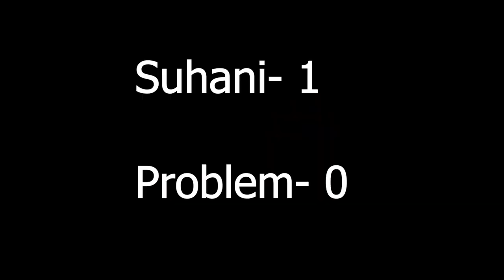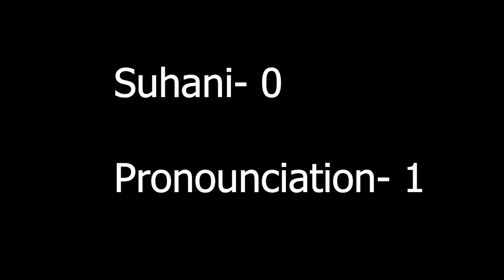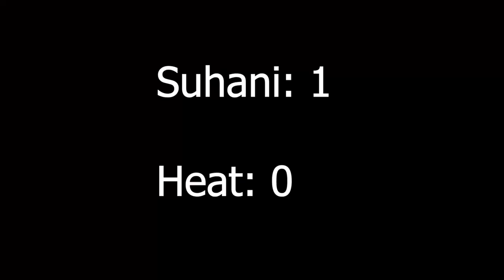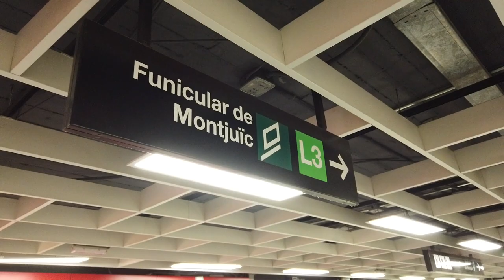THE BEST OF BARCELONA| Bucket-List Destination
Barcelona is definitely on my list of Top Favourite Cities! If you've not yet visited, you must add it to your bucket list! The city has something to offer to everyone: be it Gaudi's architecture, the delicious tapas, the markets, the beaches, the culture, history and sight-seeing!

Catch me on YouTube every week!